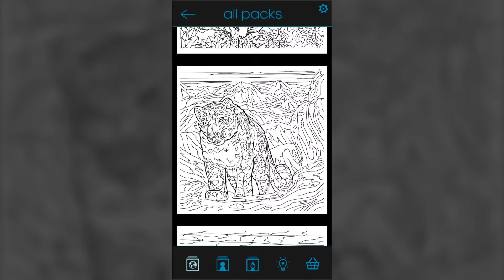BBC Earth Colouring App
Free to download, the app features 36 intricate line drawings based on iconic shots from the new inspirational series Planet Earth II.